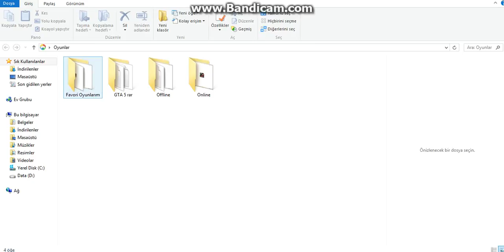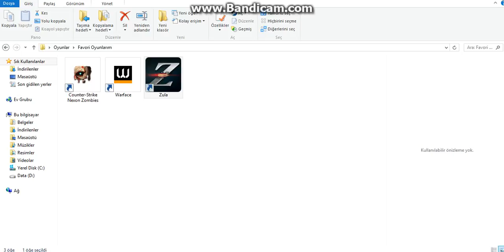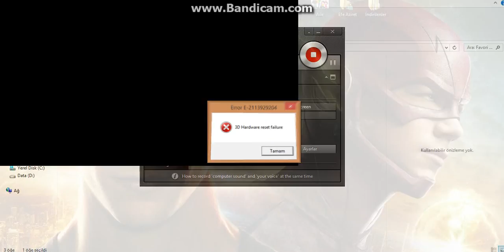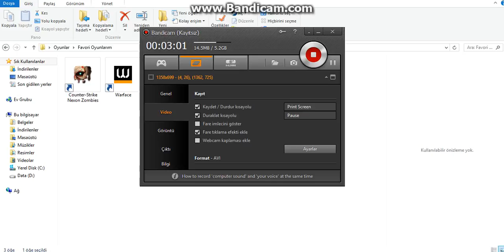Nasıl Yapılır #2 - Bandicam'dan Nasıl Oyun Videosu Çekilir